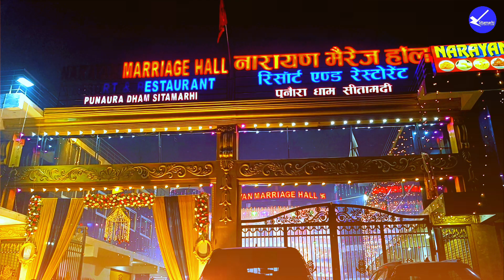Narayan Marriage Hall (Resort & Restaurant) Punaura Dham, Sitamarhi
सीतामढ़ी बदल रहा है, यहाँ पर्यटन की अपार संभवनायें हैं । इसी कड़ी में हम आपको आज पुनः परिचय कराते हैं सीतामढ़ी के बेहद खूबसूरत होटल और रिजॉर्ट से । मेरा यकीन मानिए इस जगह को देखने के बाद आपको यह जगह बहुत पसंद आएगा, साथ ही खुशी भी होगी कि अब सीतामढ़ी में भी मेट्रो सिटी टाइप फैसिलिटी धीरे धीरे उपलब्ध हो रहा है ।

सीतामढ़ी के सबसे खूबसूरत और सबसे बड़े विवाह भवन में से एक ''नारायण मैरेज हॉल'' (रिजॉर्ट एंड रेस्टुरेंट) स्थित है पुनौराधाम में ।

पुनौराधाम  स्थित माँ जानकी मंदिर के मुख्य द्वार के ठीक सामने मेन रोड पर स्थित है नारायण मैरेज हॉल । लगभग दो एकड़ में फैले यह बहुत ही खूबसूरत रिजॉर्ट है । लगभग 6000 लोगों की क्षमता है इस मैरेज हॉल का । ओपन लॉन में 5000 लोगों की क्षमता है. वहीँ तीन हॉल मिलाकर लगभग 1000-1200 लोगों की क्षमता. शादी विवाह के लिए बहुत खूबसूरत और बहुत बड़ा है ये लॉन.  लॉन कह लीजिये या ओपन गार्डन. यहाँ स्विमिंग पूल भी प्रस्तावित है. नारायण मैरिज हॉल का मुख्य आकर्षण इसका तीन मंजिला भवन है, बिल्कुल सफेद रंग का । आगे से शीशा का फिनिशिंग और बड़ा बड़ा सफेद पिलर इस भवन की खूबसूरती को बढ़ा देता है । नारायण मैरेज हॉल में 3 हॉल और 43 कमरे है ।सभी कमरे पूर्णतः वातानुकूलित (AC) और वेल फर्निश्ड । बहुत ही खूबसूरत इंटीरियर डिजाइनिंग है । बड़ा बड़ा झूमर और  शानदार लाइटिंग की भरपूर व्यवस्था है । सभी कमरे में अटैच्ड बाथरूम, सोफा,एलईडी टीवी आदि की व्यवस्था । परिसर के बीच मे एक बड़ा सा म्यूजिकल फाउंटेन है, जो किसी भी कार्यक्रम में चार चांद लगा देता है । नारायण मैरेज हॉल में भरपूर पार्किंग फैसिलिटी, सिक्युरिटी गार्ड, सीसीटीवी, वाई फाई आदि की व्यवस्था है ।  लगभग एक सौ फोर व्हीलर गाड़ी की पार्किंग फैसिलिटी है. नारायण मैरेज हॉल का मुख्य द्वार काफी भव्य है जहां एलईडी लाइटिंग से मैरेज हॉल का नाम लिखा हुआ है, यह माँ जानकी मंदिर,पुनौराधाम के मुख्य द्वार के ठीक सामने है ।

शादी, विवाह, छेंका, देखा सुनी या किसी भी प्रकार के पार्टी,फंक्शन,मीटिंग,गेट टूगेदर आदि करने के लिए परफेक्ट जगह । आप अपने जरूरत के हिसाब से पूरा नारायण मैरेज हॉल  परिसर, ओपन गार्डन या एक हॉल और कुछ कमरे भी बुक कर सकते हैं ।

एक और खास बात है नारायण मैरेज हॉल के परिसर में ही एक खबसूरत रेस्टुरेंट भी है । यहाँ खाने पीने और शादी विवाह के लिए कैटरिंग की व्यवस्था भी उपलब्ध होंगी ।

एक और खास बात है नारायण मैरेज हॉल में ठहरने के लिए अलग से कमरे उपलब्ध है । सिंगल,डबल और ट्रिपल बैडरूम । बहुत ही खूबसूरत कमरे, पूर्णतः एसी और अन्य सभी सुविधाओं के साथ । आप एक बार विजिट जरूर कीजिये ।

आपको जानकर खुशी होगी अभी पुनौराधाम में जानकी नवमी के अवसर पर  सुप्रसिद्ध जगतगुरु रामभद्राचार्य जी का रामकथा के आयोजन के समय रामभद्राचार्य जी इसी नारायण मैरेज हॉल में ठहरे हुए थे ।  आप भी यहाँ आते हैं, आपको देश के अलग अलग हिस्सों से आएं हुए पर्यटक इस होटल में ठहरे हुए मिलते हैं.

मेरा यकीन मानिए, जब आप विजिट करेंगे तो सबसे पहले तो आपको आश्चर्य होगा कि सीतामढ़ी में भी अब इतना भव्य और इतना खूबसूरत मैरेज हॉल  और मैरिज गार्डन उपलब्ध है ।  आपको नारायण मैरेज हॉल पसंद आ ही जायेगा,चुकी है ही इतना बड़ा और खूबसूरत

एक बार विजिट जरूर कीजिये !!
बुकिंग सबंधित किसी भी पूछताछ के लिए सम्पर्क करें ।

पता :
नारायण मैरेज हॉल (रिजॉर्ट एंड रेस्टुरेंट),
पुनौराधाम,सीतामढ़ी ।
माँ जानकी मंदिर के मुख्य द्वार के ठीक सामने ।।